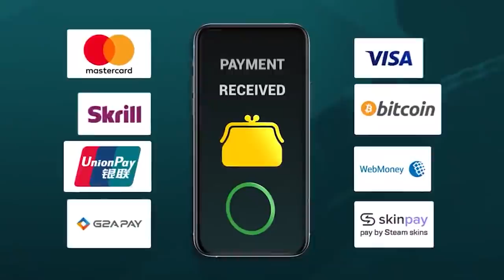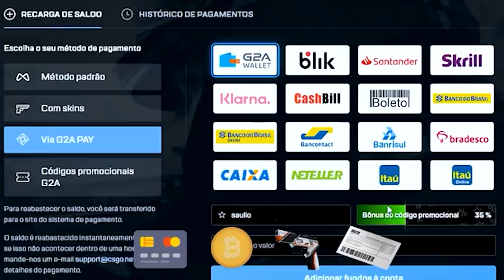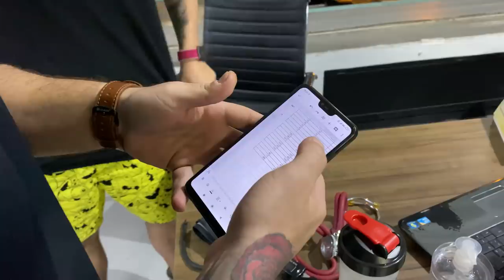Como emagrecer 56kg em 1 ano... 😱 Contei tudo nesse vídeo! ( de 141kg para 85kg )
Em Julho de 2019 eu estava pesando mais de 141kg, hoje, Setembro de 2020 estou pesando 85kg, veja a história no vídeo!